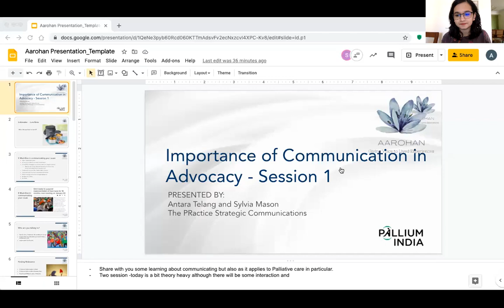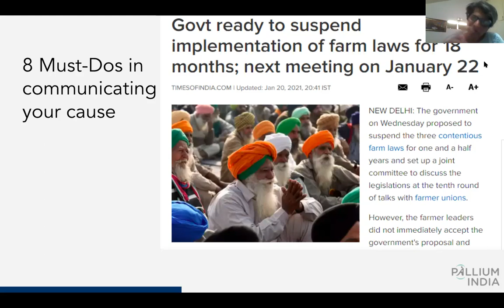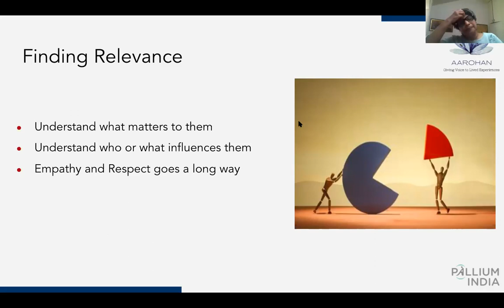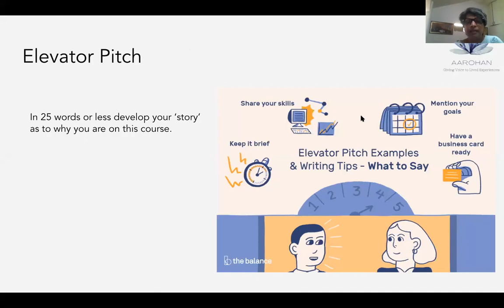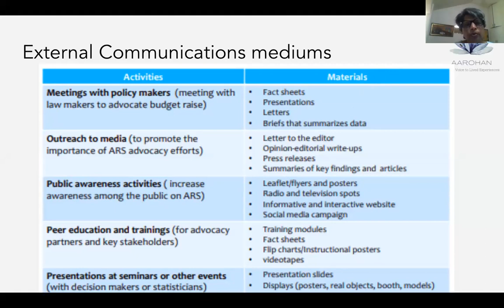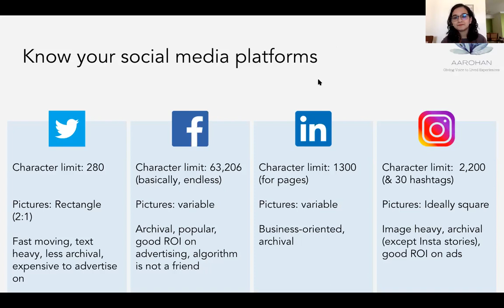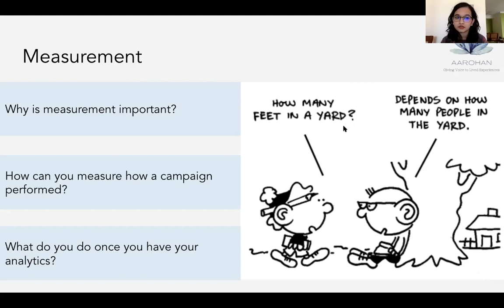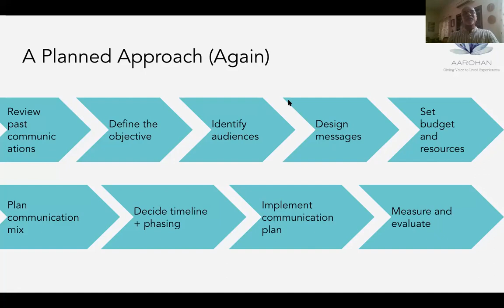The Importance of Communication in Advocacy (Part I)- Aarohan-II Session 07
TIPS ECHO SEASON 51 - Aarohan-II Session 07
Topic: "The Importance of Communication in Advocacy" Part I
Facilitators: Sylvia Mason & Antara Telang